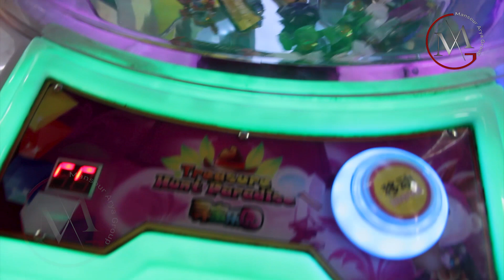شارگشت با غلام سخی.به نظرتان این دو نفر کجا رفتند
غلام سخی و فواد به موتر سواری رفتند